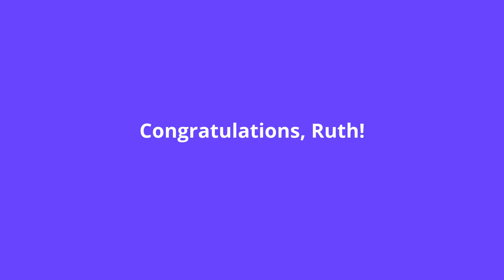Helen Ryan on Ultimate 48 Hour Author Weekend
Helen Ryan, author of "From Fire Gazer to Flame Thrower" talks about her experience of the Ultimate 48 Hour Author Weekend. Congratulations, Helen, you did an amazing job!